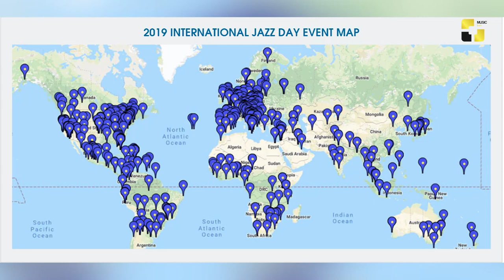გაიოზ კანდელაკი და თამუნა მიქაძე ჯაზის საერთაშორისო დღის დეტალებით